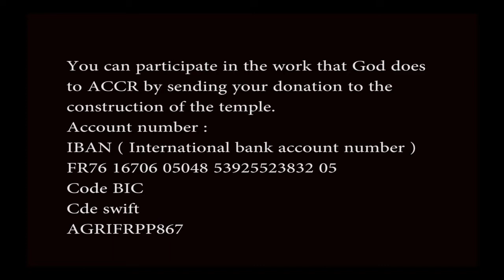ACCR TÉLÉ MIRACLE - UN FLEUVE DES MIRACLES ( SERVICE DU JEUDI 31/08/2017 )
Siège: ACCR ROUBAIX
59 avenue Jules Brame 59100 Roubaix Tél. 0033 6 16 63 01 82 / 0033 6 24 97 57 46/ 0033 6